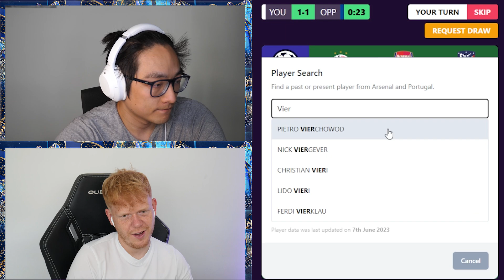Another IMPOSSIBLE Football Tic Tac Toe (Only 1 Answer)